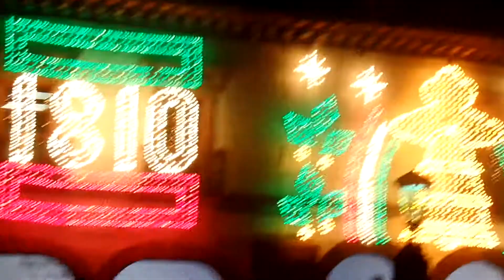La marcha de Zacatecas. Orquesta Sinfónica de Michoacán.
485 aniversario de la ciudad de Pátzcuaro, se engalana con la presencia de la Orquesta Sinfónica de Michoacán.